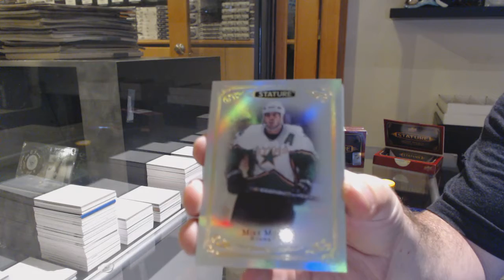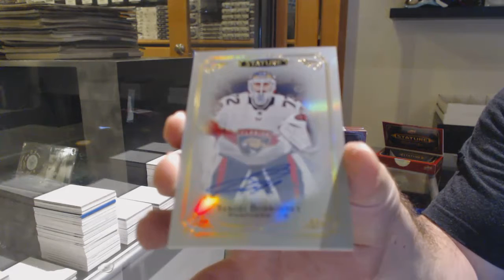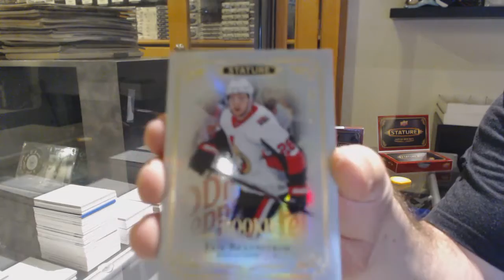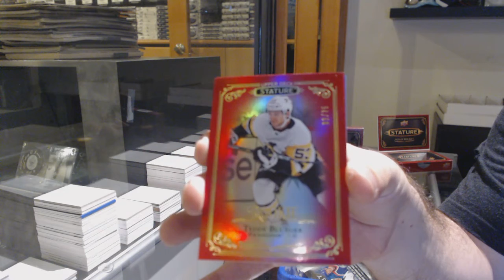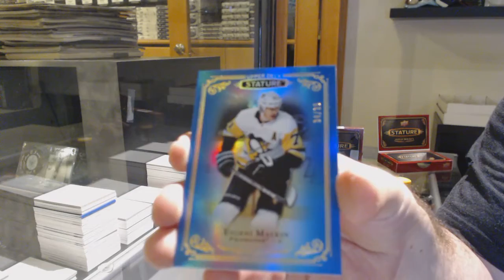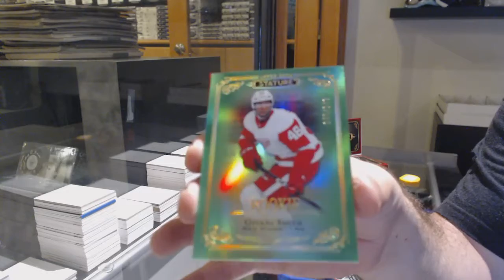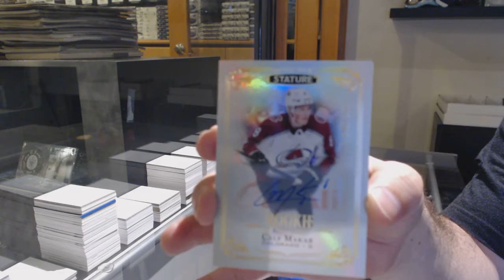19-20 Upper Deck Stature Hockey 3 Box Break - C&C GB #12,579